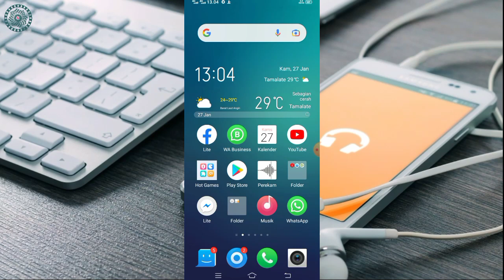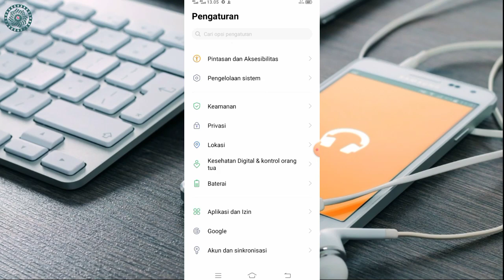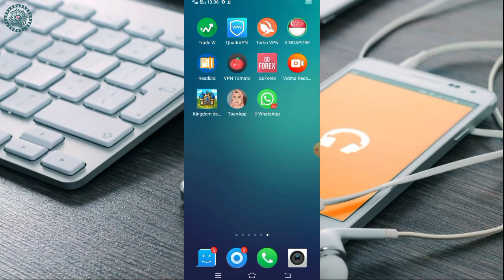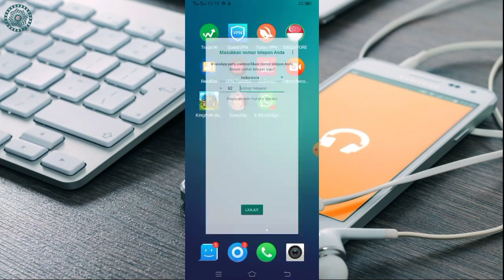Cara Kloning WhatsApp Di HP Vivo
Assalamualaikum video kali ini membahas cara menggandakan atau mengkloning aplikasi WhatsApp di hp Vivo.